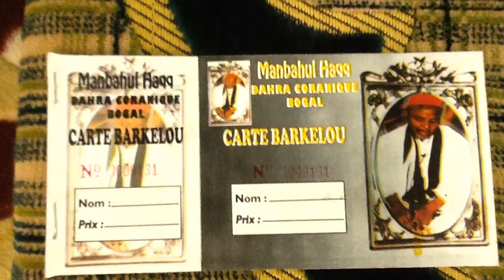Dairatoul Daarul Haqq Of Cherno Abdourahman Barry Bremen Part 3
Commomeration Of Special Thanks Giving Day For Sheikh Abdourahman Barry Of Bogal On The 19th Day Of Ramadan 2014 At Al-Fathi Mosque Bremen